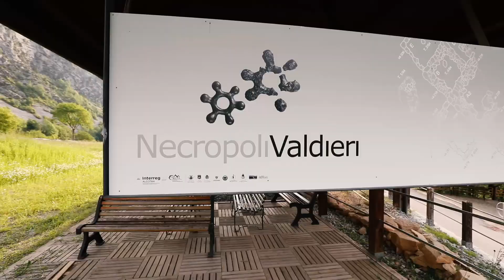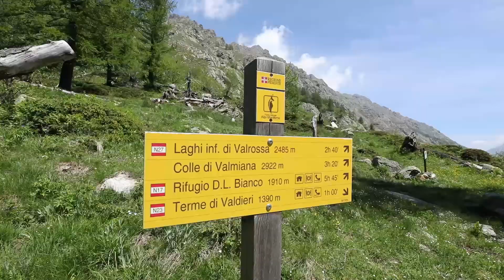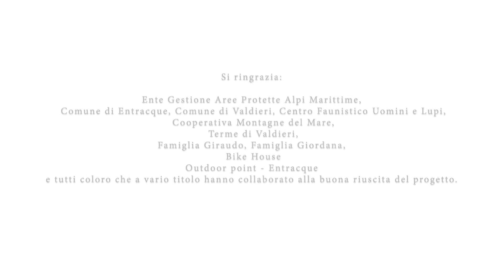Alpi di Cuneo: la Vostra vacanza perfetta. Valle Gesso.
La Valle Gesso.
La Valle Gesso, luogo prescelto per 3 generazioni da Casa Savoia come luogo di riposo e svago, si apre a ventaglio alle spalle di Valdieri, arrampicandosi verso l’alto fino ai 3.297 metri del massiccio dell’Argentera. È una valle che profuma di natura, di fiori e di storia. Un vero paradiso naturalistico grazie alle sue 24 vette che superano i 3.000 metri, agli oltre 80 laghi alpini specchi di un mondo selvaggio che aspetta soltanto di essere scoperto. Rifugi e bivacchi sono sentinelle lungo il cammino: offrono ristoro e riposo. Il lupo, qui, è amico dell’uomo: al Centro Uomini e Lupi anche i bambini possono scoprirne il carattere, i segreti e intraprendere con la fantasia nuove, emozionanti, avventure.
La Valle Gesso è una valle che profuma di natura, un paradiso naturalistico ricco di vette, sentieri e laghi. Rifugi e bivacchi sono sentinelle lungo il cammino. Iniziate la vostra avventura reale.